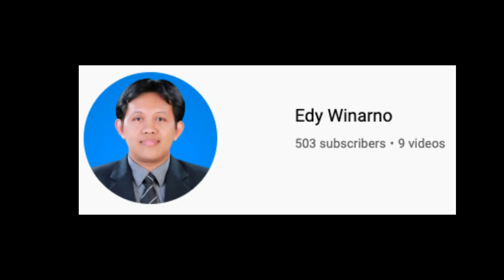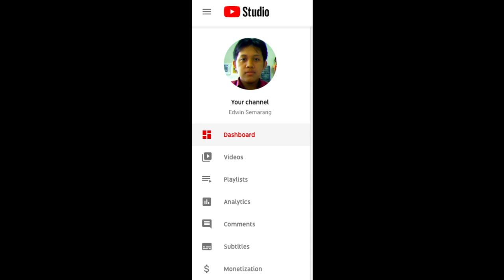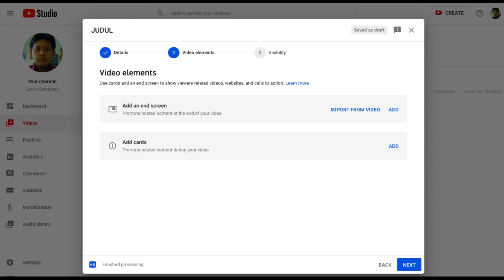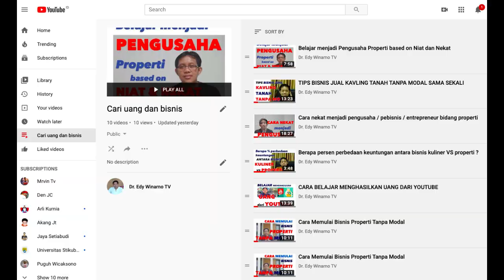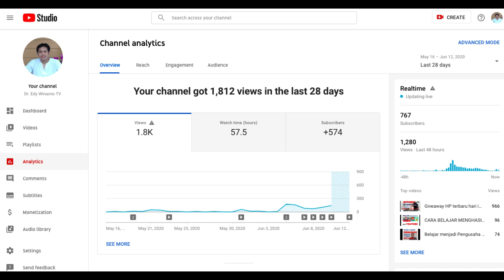CARA CEPAT MENAMBAH SUBSCRIBER YOUTUBE UNTUK MENGHASILKAN UANG untuk para Youtuber Pemula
Video ini berisi tentang tips dan trik untuk menaikkan subscriber dengan cara setting channel youtube agar segera dimonetisasi oleh google adsense dan segera menghasilkan uang. Mengunggah video di youtube harus mengikuti ketentuan SEO (Search Engine Optimation) agar video kita segera ditonton orang banyak dan selalu muncul di mesin pencarian (Search Engine). Bagaimana tipsnya, silakan simak video ini, salam sukses selalu. Ikuti terus Channel Dr. Edy Winarno TV.